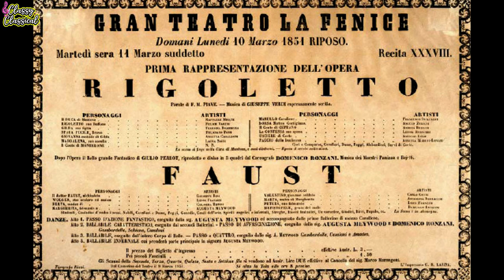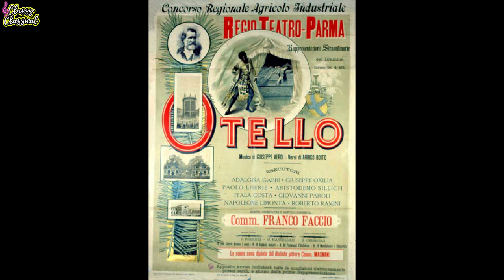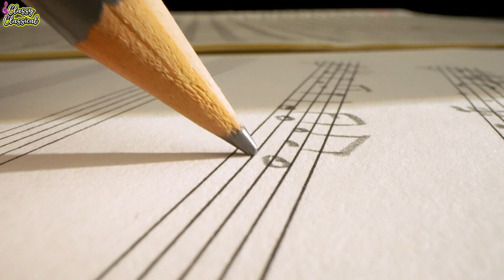GIUSEPPE VERDI - King of opera!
Welcome to CLASSY CLASSICAL - your favorite music channel about classical music, history of music, composers, piano and arts!
You can learn everything about famous composers of classical music, interesting facts about their lives and how they created their masterpieces!

Enjoy this video about Giuseppe Verdi and his fascinating life!